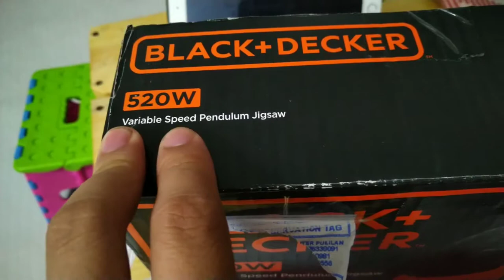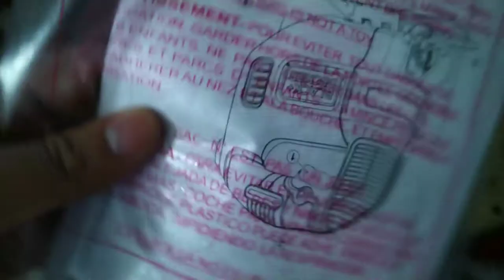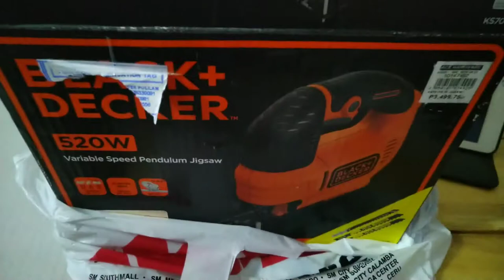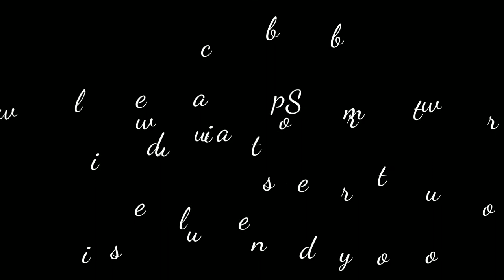Black Decker Jigsaw 520w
variable speed pendulum jigsaw
model: KS701PE